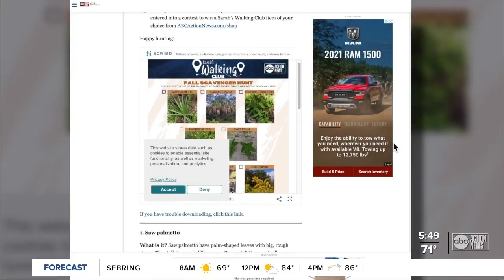Sarah's Walking Club Fall Scavenger Hunt Update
Participate in Sarah's Walking Club Fall Scavenger Hunt